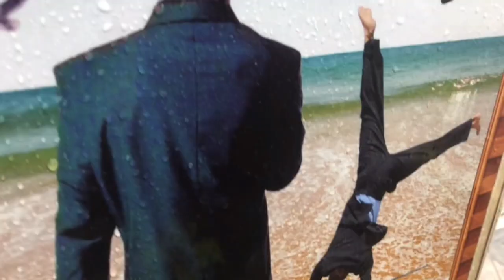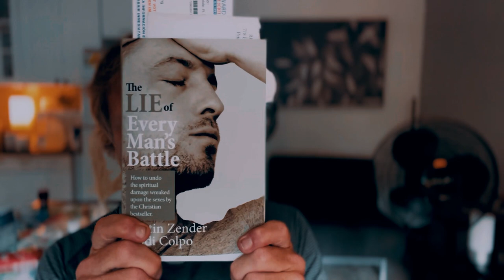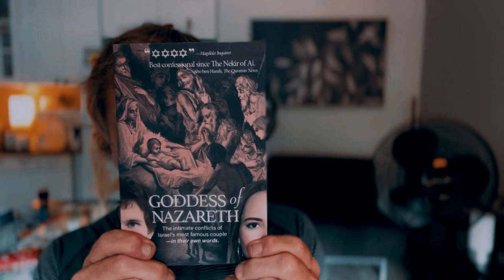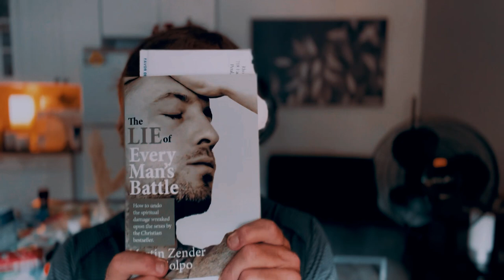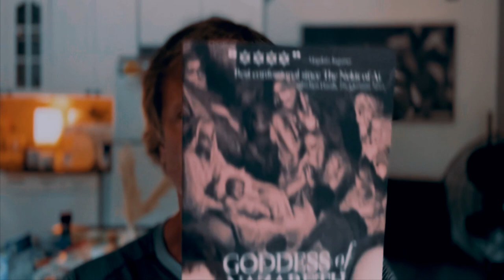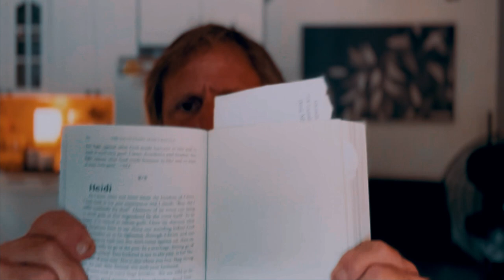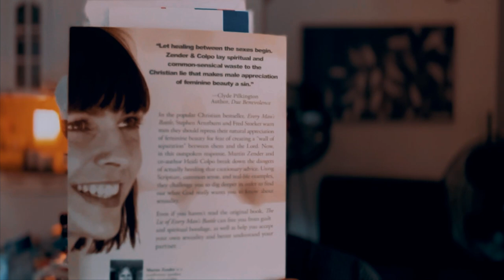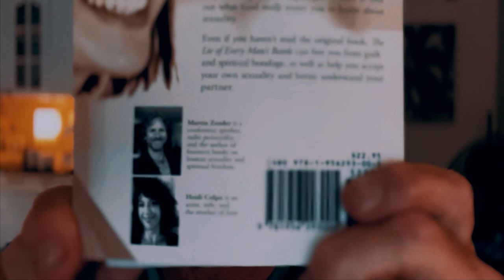MZTV 1004: Order "The Lie of Every Man's Battle" Today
In today's show I introduce my three new books. The first of these is, "The Lie of Every Man's Battle." This book Scripturally exposes the mainstream Christian book "Every Man's Battle," proving it to be a ploy of Satan engaging men in a senseless, spiritually damaging battle they were never meant to fight.